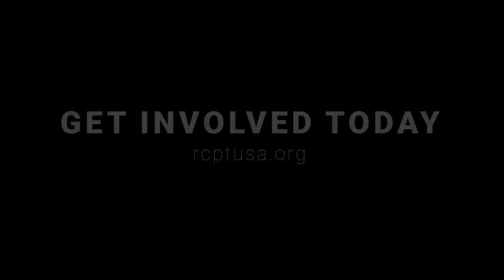Round Canopy Parachuting Team-USA (RCPT-USA)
During World War II the Office of Strategic Services, the precursor to our modern day CIA, was only 35% female personnel. Even so, those who made up that small percentage played a pivotal role during the war; qualified female paratroopers jumped into France as spies and after landfall swapped their uniforms for civilian attire to collect information behind enemy lines, despite knowing their lives could end at any moment. In honor of Women’s History Month, the Round Canopy Parachuting Team-USA (RCPT-USA) are taking flight to perform parachuting stunts, commemorating those fearless female freedom fighters who fought to restore peace on earth. RCPT-USA safely conducts round canopy, static line parachuting activities to reinforce the world-wide memory of the priceless deeds of valor and the selfless sacrifices made by so many paratroopers and veterans alike.

You do not have to be a Veteran to wear Grunt Style. To us, what you wear is more than just a necessity, it’s about attitude! We have taken the fighting American spirit and instilled it in
everything we do. Our passion is to dress every American in patriotic, military, and Veteran inspired clothing from head to toe. Our mission is to deliver the highest quality, most patriotic apparel on the planet, straight to your front door. You will always be blown away by our products, our service, and our ability to ‘Merica!. We provide more than just shirts; we bolster a lifestyle. We will continue to do our part in bringing patriotism to every home in America. This We’ll Defend.